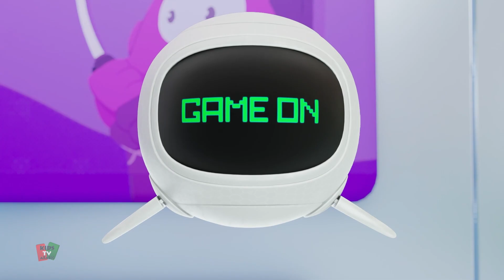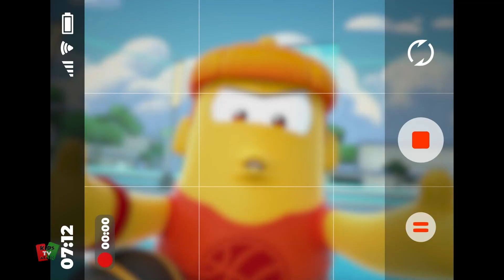تنس, متعة الرياضة + الرسوم المتحركة فيديو كارتون للأطفال - Sportbots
سيحب الأطفال تمامًا مشاهدة مقاطع الفيديو هذه مع أفضل الرسوم المتحركة والموسيقى لإبقائهم مستمتعين وتعلم أغاني ما قبل المدرسة.